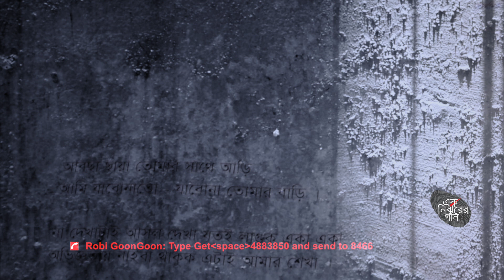আবছা ছায়া । Abcha Chaya | Milon Mahmood | EK NIRJHARER GAAN | EKNC